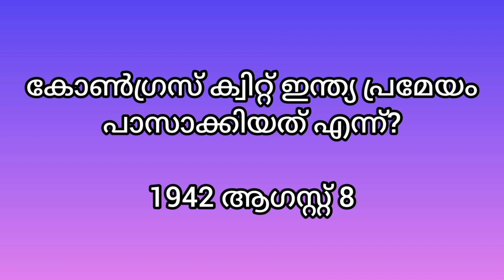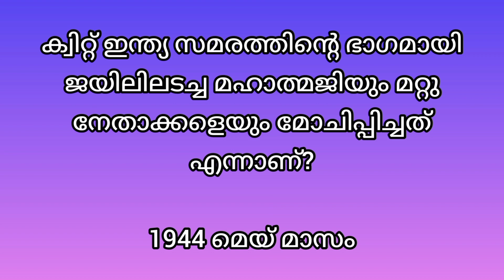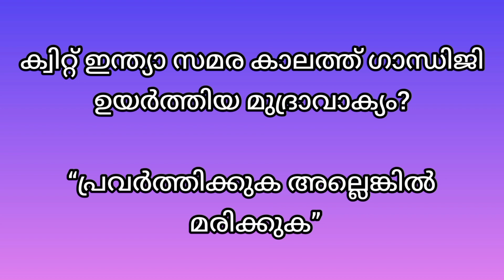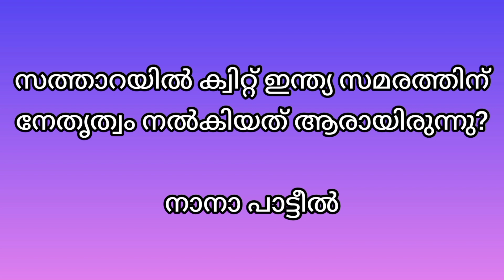Quit India Quiz | ക്വിറ്റിന്ത്യാ ദിന ക്വിസ് | General Knowledge | Kerala PSC | Quit india day